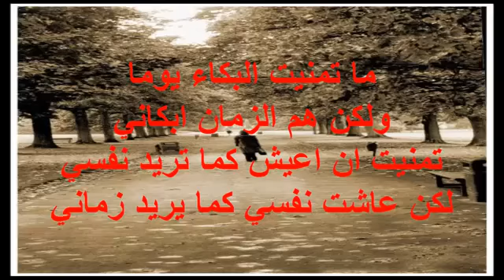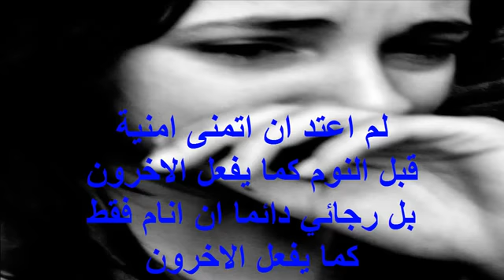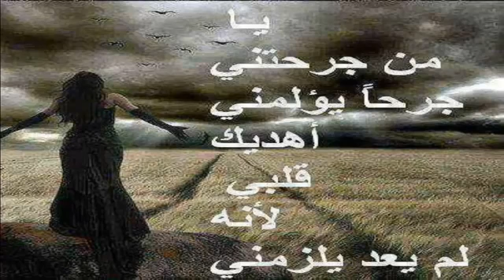الى كل مجروح و موجوع اهداء الى الجميع